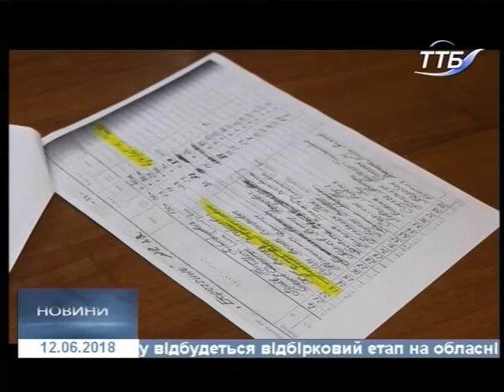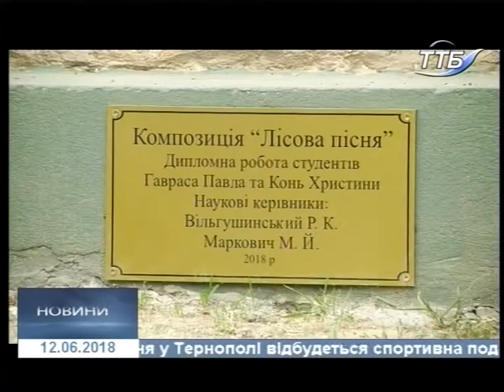12.06.2018. Новини. 20:40